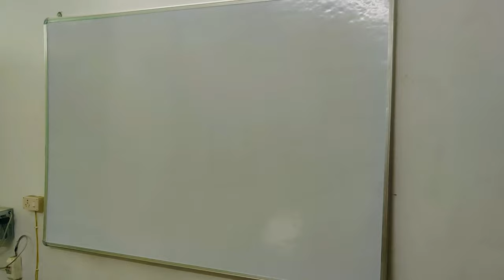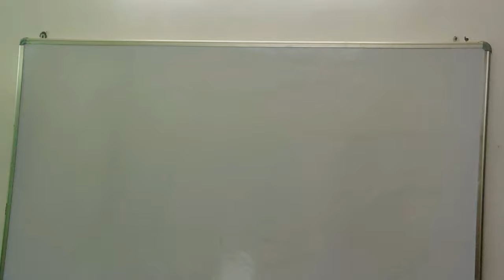MBBS HOSTEL room tour | best rooms in Government Medical College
Come along and take a look into hostel rooms of MBBS doctors !❤️
mbbs munna bhai,
mbbs student life,
mbbs munna bhai full movie,
mbbs song,
mbbs full form,
mbbs movie,
mbbs life,
mbbs motivation,
mbbs web series,
mbbs abroad,
mbbs anatomy,
mbbs abroad without neet 2020,
a mbbs student life,
a mbbs doctor salary in india,
a dice mbbs,
mbbs banta,
mbbs books,
mbbs banne ke liye kya karna padta hai,
mbbs bantai,
mbbs biochemistry lecture,
mbbs books for first year,
mbbs by sunil adhikari,
mbbs biology classes,
m b mbbs,
mbbs vs b pharmacy,
mbbs after b pharmacy,
b tech vs mbbs,
mbbs course,
mbbs college life,
mbbs college,
mbbs class,
mbbs comedy scenes,
mbbs comedy,
mbbs college dance performance,
mbbs college life in india,
vitamin c mbbs,
munna bhai mbbs c,
mbbs doctor,
mbbs doctor salary,
mbbs dice media,
mbbs doctor kaise bane,
mbbs doctor life,
mbbs doctor salary in india,
mbbs doctor banne ke liye kya karna padta hai,
mbbs doctor training,
vitamin d mbbs,
mbbs after pharm d,
d pharmacy vs mbbs,
mbbs d g o,
mbbs d ortho,
d pharma vs mbbs,
mbbs episode,
mbbs exam,
mbbs episode 6,
mbbs exam news,
mbbs exams 2020,
mbbs episode 1,
mbbs episode 4,
mbbs episode 2,
ishq e mbbs,
mbbs e 5,
mbbs full movie,
mbbs first year,
mbbs filtercopy,
mbbs film,
mbbs fees in india government college,
mbbs first year books,
mbbs funny videos,
munna bhai mbbs f,
mbbs government college fees,
mbbs girls,
mbbs government college fees 2020,
mbbs gana,
mbbs gamer,
mbbs government colleges in india,
mbbs graduation ceremony,
mbbs germany,
mbbs hostel life,
mbbs hindi movie,
mbbs hostel room,
mbbs hindi,
mbbs hostel,
mbbs how to study,
mbbs help,
mbbs hindi full movie,
mbbs kya h,
mbbs kya hota h,
munna bhai mbbs hd,
mbbs in usa,
mbbs in germany,
mbbs interview,
i mbbs full movie,
mbbs journey,
mbbs jobs,
mbbs jobs in india,
mbbs jokes,
mbbs jaby koay,
mbbs josh talks,
mbbs journey in india,
mbbs job interview in india,
aiims j mbbs,
aiims j mbbs 2019,
aiims j mbbs 2018,
aiims j mbbs 2016,
j j college mumbai mbbs,
mbbs ka full form,
mbbs ki fees kitni hai,
mbbs kya hota hai,
mbbs ke baad kya kare,
mbbs kaise bane,
mbbs kitne saal ka course hai,
mbbs ki salary kitni hoti hai,
mbbs ka punchnama,
mbbs k 5 saal,
munna bhai mbbs ke song,
mbbs lecture,
mbbs love story,
mbbs life in india,
mbbs lecture videos,
mbbs lifestyle,
mbbs last scene,
mbbs long form,
munna bhai mbbs l,
mbbs munna bhai movie,
mbbs munna bhai songs,
mbbs motivational video,
mbbs me kitna paisa lagta hai,
munna bhai mbbs m bole to,
m s jackson mbbs,
m dharmaraju mbbs,
m s jackson mbbs nagercoil,
mtech after mbbs,
mbbs nibba,
mbbs new song,
mbbs news,
mbbs neet,
mbbs notes,
mbbs neet motivation,
mbbs notes first year,
mbbs neet ki taiyari,
mbbs operation,
mbbs operation episode 1,
mbbs operation episode 6,
mbbs online classes,
mbbs operation web series,
mbbs operation dice media episode 6,
mbbs operation episode 2,
mbbs operation episode 3,
do mbbs students need laptop,
do mbbs students have free time,
do mbbs students get salary in india,
do mbbs students fall in love,
how to do mbbs,
how to do mbbs in india,
how to do mbbs in abroad,
how to do mbbs in usa,
mbbs picture,
mbbs practical,
mbbs physiology,
mbbs physiology lecture,
mbbs preparation,
mbbs private college fees 2020,
mbbs philippines,
mbbs pg,
p dada mbbs,
munna bhai mbbs p 15,
mbbs question,
mbbs question paper,
mbbs questions and answers,
mbbs qualification,
mbbs question paper 2019,
mbbs quiz,
mbbs quotes,
mbbs question paper 2018,
mbbs russia,
mbbs rap,
mbbs ragging,
mbbs reality,
mbbs rap song,
mbbs related web series,
mbbs ragging video,
mbbs reaction,
mbbs series,
mbbs syllabus,
mbbs student,
mbbs salary,
mbbs study,
mbbs student life india,
it's mbbs londa,
munna bhai mbbs s,
shankar dada mbbs s,
operation mbbs s 2,
mbbs topper interview,
mbbs training,
mbbs tamil,
mbbs telugu,
mbbs topper,
mbbs trailer,
mbbs to ias,
mbbs tamil movie,
mbbs ukraine,
mbbs unacademy,
mbbs university,
mbbs university exam news,
mbbs upsc,
mbbs usa,
mbbs upsc topper,
mbbs uk,
mbbs vlogs,
mbbs vpass,
mbbs video,
mbbs vs engineering,
mbbs vs bams,
mbbs viva,
mbbs vs bds,
mbbs vs ias,
mbbs v pass,
mbbs v pass pharmacology,
mbbs v pass microbiology,
mbbs v pass pathology,
mbbs v pass parasitology,
mbbs v pass ophthalmology,
shankar dada mbbs video,